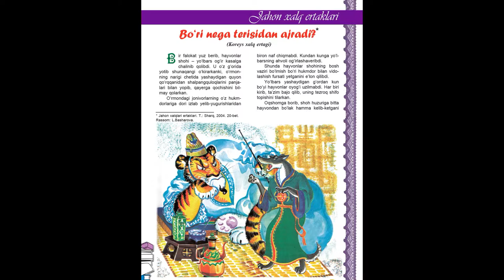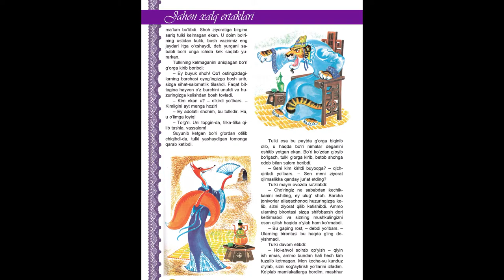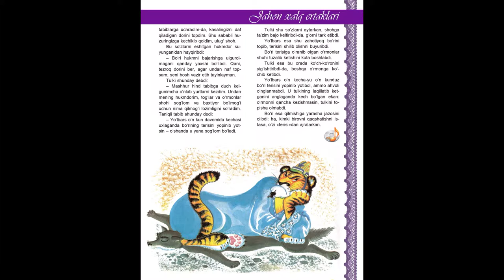''Bo'ri nega terisidan ajiradi'' - Koreys xalq ertagi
Yoqqan bo'lsa "Like" bosishni va do'stlaringizga ham ulashishni unutmang